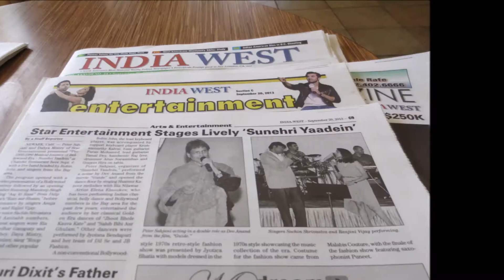SUNEHRI YAADEIN - 3 (2018)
Star Entertainment Presents
SUNEHRI  YAADEIN  -3

Date :   Friday   Sep 7th , 2018
Venue  :  Chandani , Newark,   CALIFORNIA,   USA

Videography   :   KUMAR JOSHI